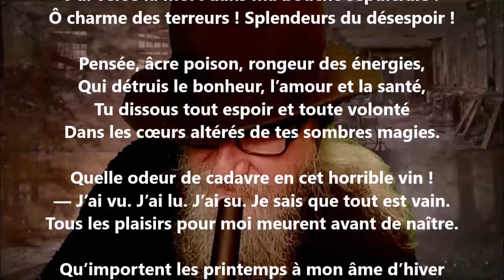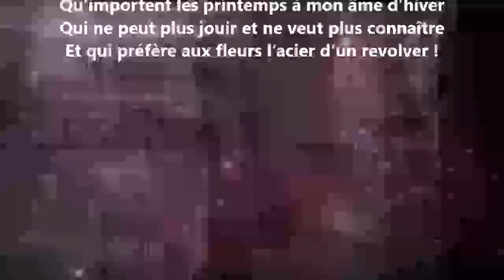La pensée - Iwan Gilkin lu par Yvon Jean